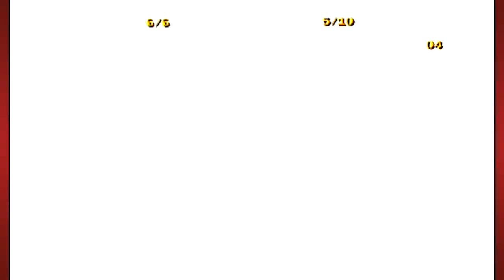Stuart Little 3: Big Photo Adventure (PS2) - Area 4: Lake, Part 3 (100%) | No Commentary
Finishing up the Lake with some races, cleaning, and lovely family moments.

After Stuart Little accidentally ruins his brother George's photo album school project, Stuart vows to retake all the pictures. This let's play will be a 100% playthrough with no commentary.